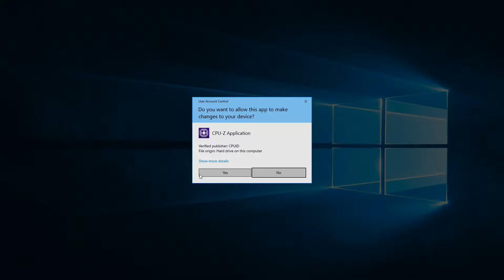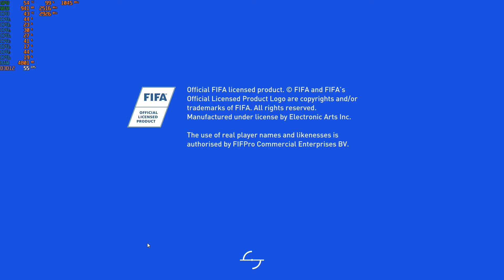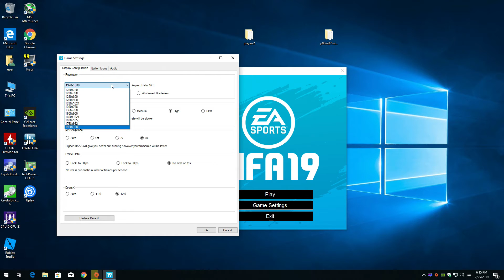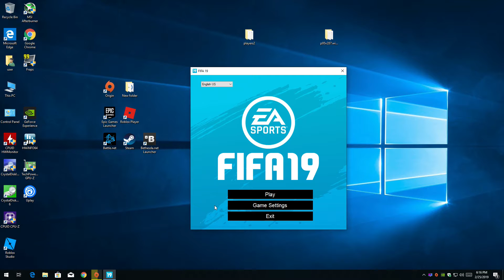FIFA 19 with the GT 730 2gb GDDR5 + i7 860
1080p - start
720p - 17:48

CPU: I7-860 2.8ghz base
GPU: Msi GT 730 2gb gddr5  OC
Ram: 10gb ddr3 1333mhz
Res: 1080p & 720p High settings